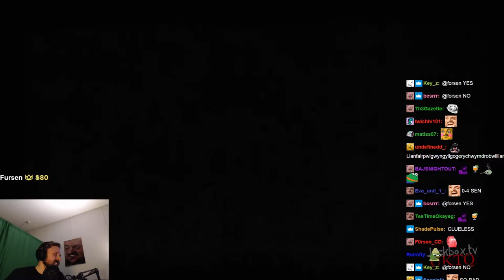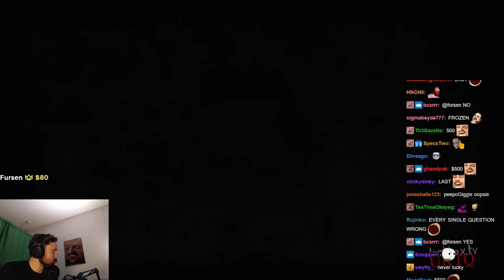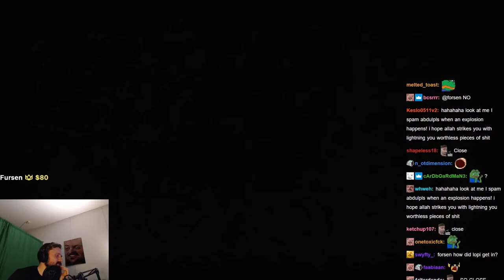Forsen plays The Jackbox Party Packs with Subs! - 7 January 2022 (with Chat)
Stream Duration: 6:09:16

Game:

Game Description:

General
Format : MPEG-4
Format profile : Base Media
Codec ID : isom (isom/iso2/avc1/mp41)
File size : 15.8 GiB
Duration : 6 h 9 min
Overall bit rate mode : Constant
Overall bit rate : 6 126 kb/s
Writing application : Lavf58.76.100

ID : 1
Format : AVC
Format/Info : Advanced Video Codec
Format profile : High@L4.2
Format settings : CABAC / 4 Ref Frames
Format settings, CABAC : Yes
Format settings, GOP : M=3, N=120
Codec ID : avc1
Codec ID/Info : Advanced Video Coding
Source duration : 6 h 9 min
Bit rate mode : Constant
Bit rate : 5 981 kb/s
Width : 1 920 pixels
Height : 1 080 pixels
Bit depth : 8 bits
Scan type : Progressive
Bits/(Pixel*Frame) : 0.048
Stream size : 15.4 GiB (98%)
Source stream size : 15.4 GiB (98%)
Color range : Limited
Color primaries : BT.709
Transfer characteristics : BT.709
Matrix coefficients : BT.709
mdhd_Duration : 22155128
Codec configuration box : avcC

Audio
ID : 2
Format : AAC LC
Format/Info : Advanced Audio Codec Low Complexity
Codec ID : mp4a-40-2
Bit rate : 129 kb/s
Channel(s) : 2 channels
Channel layout : L R
Sampling rate : 48.0 kHz
Frame rate : 46.875 FPS (1024 SPF)
Compression mode : Lossy
Stream size : 340 MiB (2%)
Source stream size : 340 MiB (2%)
Default : Yes
Alternate group : 1
mdhd_Duration : 22156992